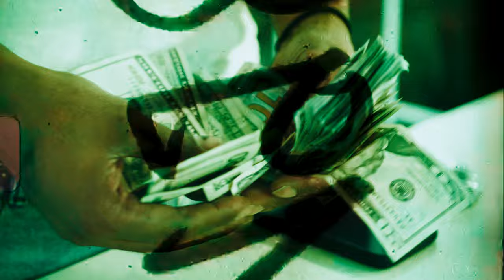Rell Zeppelin (feat. Kash Addict) - Everybody Kant Go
Lets shoot a movie!

Camera: (RED Komodo)